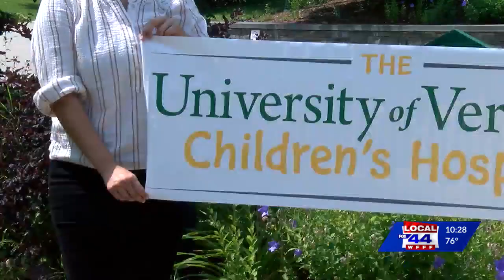Miss Vermont 2021 and former UVM Children's Hospital patient aims to raise $10,000 for comfort items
Danielle Morse is using her platform as Miss Vermont to fundraise for children at UVM Children's hospital, where she was once a patient.